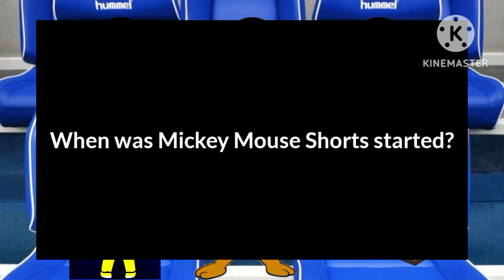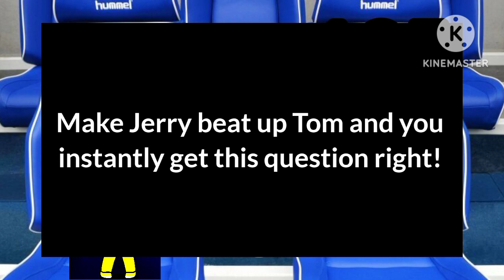My Get Ungrounded Trivia Episode 6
Scores:

My Opposite Version: -248
Jerry: -∞
Pink Sheep: 195